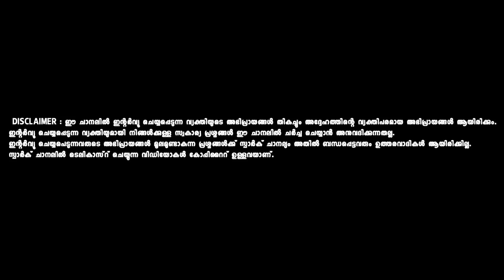സാമ്പത്തിക മാന്ദ്യം എങ്ങിനെ നേരിടണം? അർജുന കുഞ്ഞച്ചൻ ഉൾപ്പെടുന്ന പാനൽ ചർച്ച കാണാം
സാമ്പത്തിക മാന്ദ്യം വന്നു, വരുന്നു, വന്നേക്കും. നമ്മൾ ഇത് എല്ലാ ദിവസവും കേൾക്കുന്നുണ്ട്. എന്നാൽ സാമ്പത്തിക മാന്ദ്യം വന്നാൽ എന്ത് ചെയ്യണം എന്ന ഒരു പാനൽ ചർച്ച കാണാം. ശ്രീ ഷമീം റഫീഖ് നയിക്കുന്ന ഈ ചർച്ചയിൽ പങ്കെടുക്കുന്നത്, അർജുന എക്സ്ട്രാക്സ് എം ഡി, ശ്രീ കുഞ്ഞച്ചൻ, വി കെ വി കേറ്ററേഴ്സ് എം ഡി, ശ്രീ വർഗീസ് എന്നിവരാണ്. ഇവരോടപ്പം നല്ല കുറെ യുവ സംരംഭകരുമുണ്ട് ചർച്ചയിൽ.